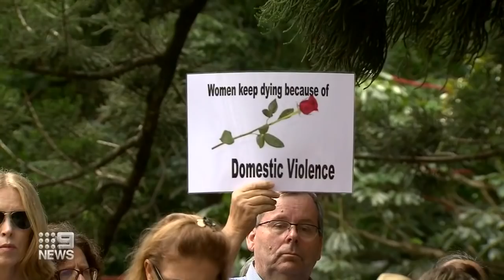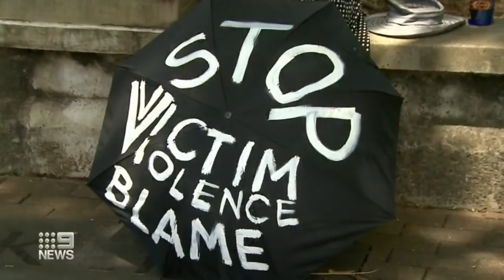Hundreds protest over Camp Hill tragedy | Nine News Australia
The tragic deaths of Brisbane mother, Hannah and her three children, Aaliyah, Laianah and Trey have sparked outrage, calling for domestic violence protection.